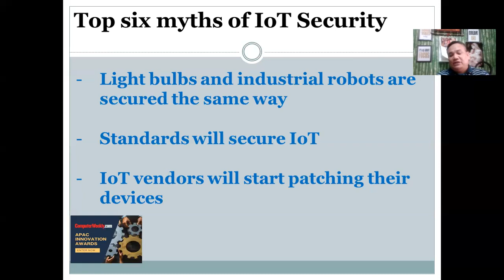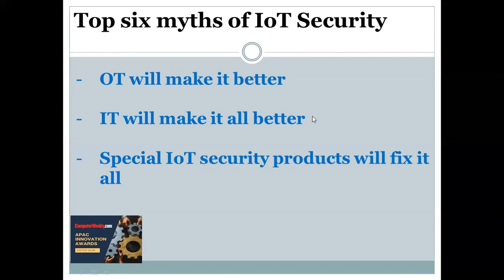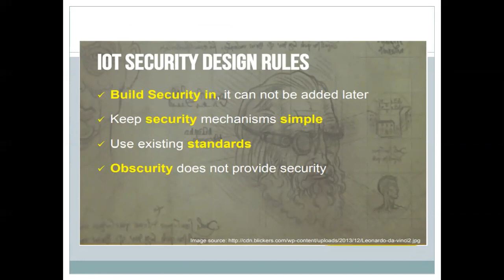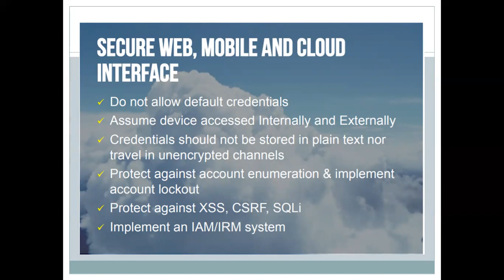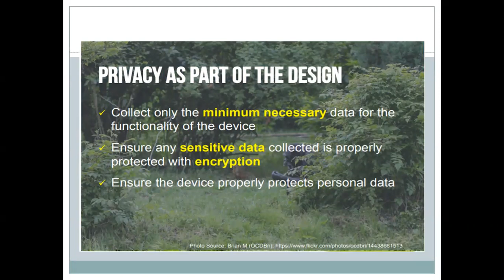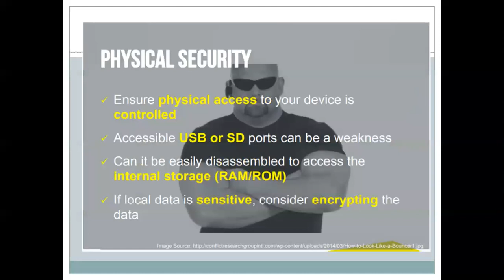AIS 1 - Part 3: Top Six Myths of IoT Security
Information Assurance and Security 1
Top Six Myths of IoT Security
Summary